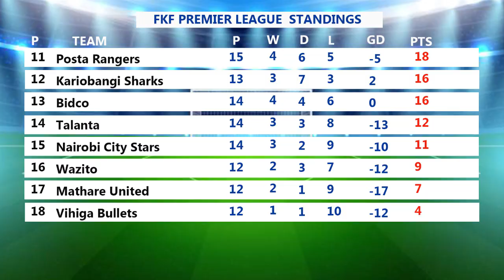Masaibu Ya FC Talanta